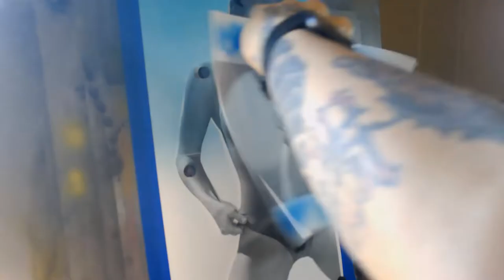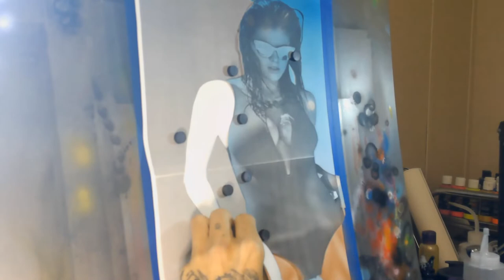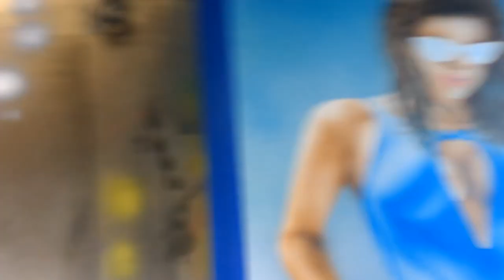How to airbrush portrait painting: Alexandra Daddario time lapse video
This is part of a back log of videos that I recorded but never got around to recording commentary. This video still demonstrates the process in which I created this image and hopefully helps someone else in their artistic journey.